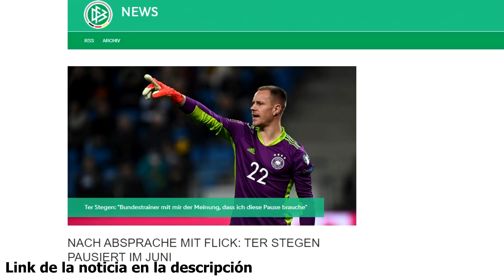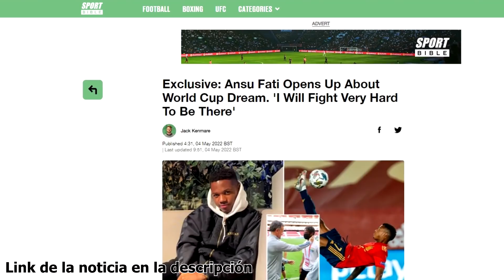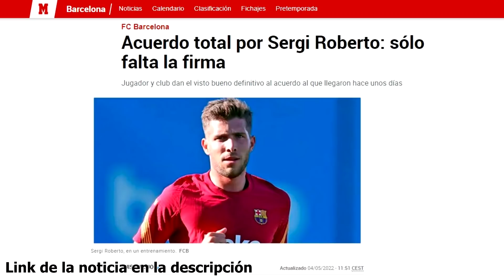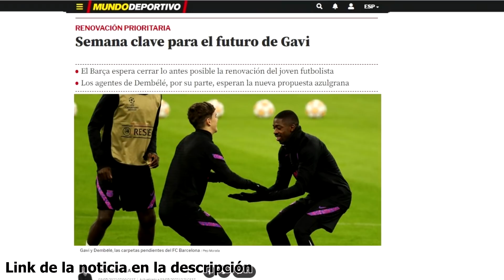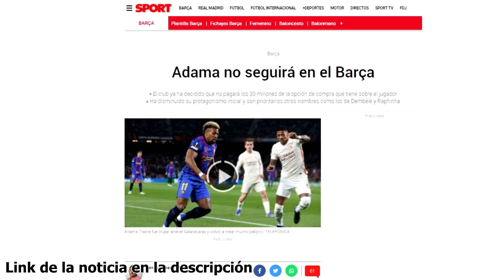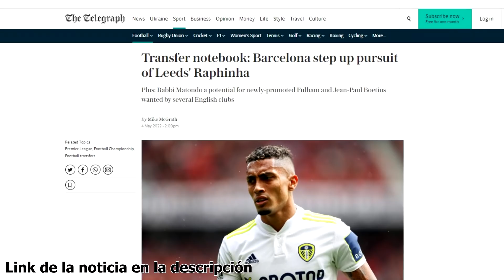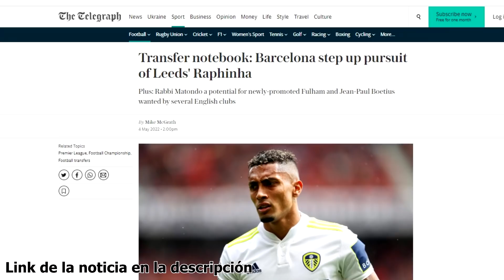¿RAPHINHA POR ADAMA? | ALVES ANIMA AL BARÇA | TER STEGEN DECISIÓN | PENDIENTE GAVI | ANSU COMPROMISO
Noticias del Barça protagonizadas por Dani Alves, el cuál anima al Barça antes del tramo final y confía en el proyecto de Xavi. Además Raphinha coge fuerza ante una posible salida de Adama del Barcelona, Ter Stegen decide no jugar la UEFA Nations League con Alemania, el Barça sigue pendiente de Gavi por su renovación y Ansu Fati muestra su compromiso con el club. Así ha ido el día de noticias y fichajes del Barcelona.